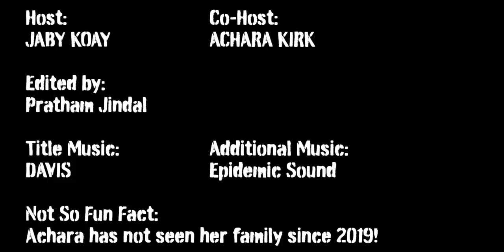HOME | Indrans | Sreenath Bhasi | Vijay Babu | Trailer Reaction by Jaby Koay & Achara Kirk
Jamazing Patrons of August: Yu Yu, Krisha Venkataraman, Avijit Singh, Madhan, Bhavya Singh, Sameer, Akash Dhanasekar, Riju Mahna and Shean Roldhan!

~VEERENDRA CHOWDARY~
Veerendra Chowdary created the opening animation.

~MOOSA RAZA~
Moosa Raza created additional background animation.